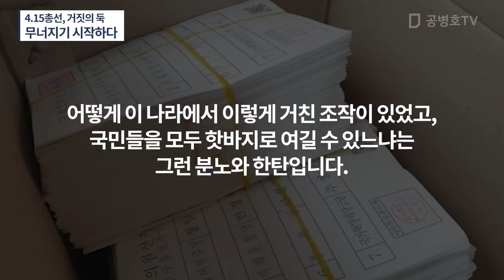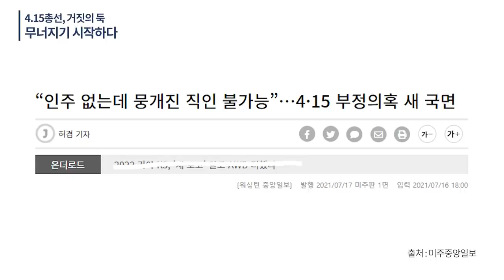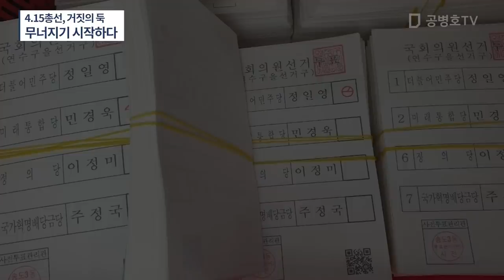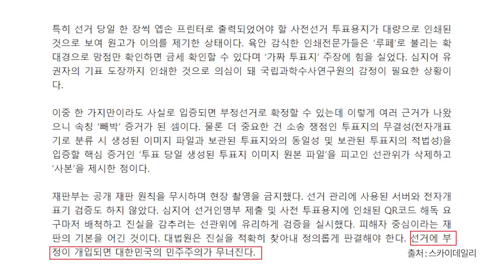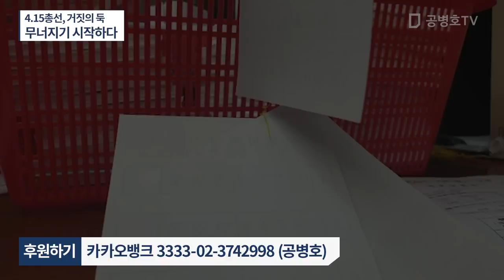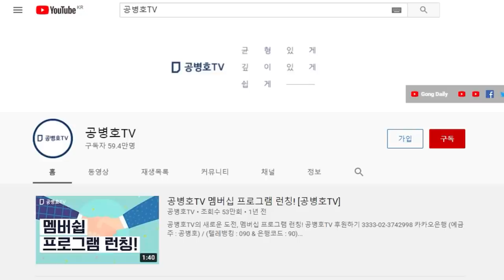4.15총선, 거짓의 둑 / 이처럼 야만적인 개입이 외부로 알려지지 않으리라 어떻게 확신할 수 있었을까 / 한 번, 두 번, 세 번 개입이 성공하면서 너무 확신한 것 [공병호TV]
Bitcoin : 3MTW849AkP2ftLeSK2teZHMmzLu7Z83s9U